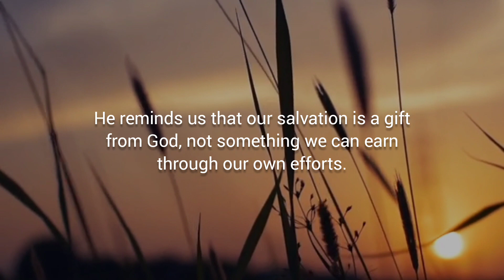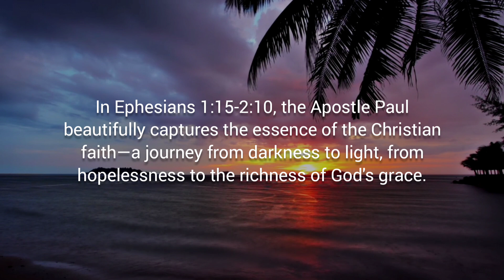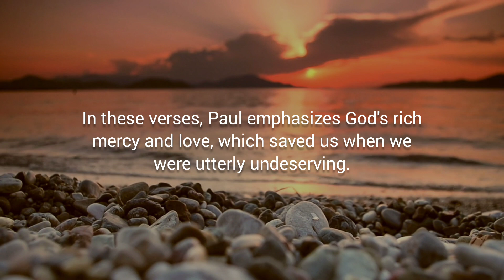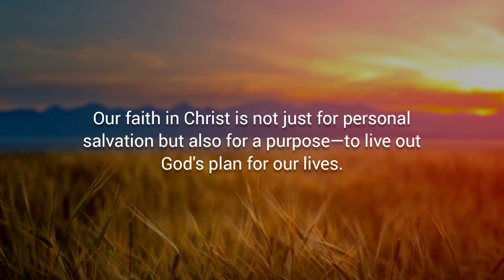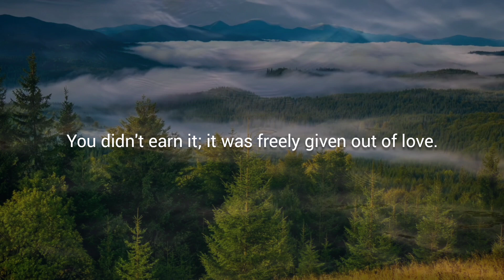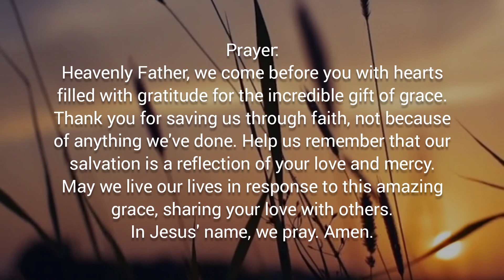SAVED BY GRACE – Daily Devotional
Daily Bread Devotional:
Devotional Topic: Saved by Grace: A Journey from Darkness to Light
READ: Ephesians 1:15-2:10

Verse of the Day: Ephesians 2:8-9

Devotional Message:
September 7: Day 250 | 365 BIBLE VERSES – Daily Devotional Today [Our Daily Bread] | MamClaireTV

Saved by Grace: A Journey from Darkness to Light
READ: Ephesians 1:15-2:10

(Ephesians 2:8-9)
"For it is by grace you have been saved, through faith—and this is not from yourselves, it is the gift of God—not by works, so that no one can boast."

In Ephesians 2:8-9, the Apostle Paul delivers a powerful message about the foundation of our faith—grace. He reminds us that our salvation is a gift from God, not something we can earn through our own efforts. It is a profound expression of His love and mercy toward us.

In Ephesians 1:15-2:10, the Apostle Paul beautifully captures the essence of the Christian faith—a journey from darkness to light, from hopelessness to the richness of God's grace. It is a reminder of the incredible transformation that occurs when we embrace the love of Christ.

I. Gratitude for Faith and Love (Ephesians 1:15-16)
Paul begins by expressing his gratitude for the Ephesians' faith and love. It's a reminder of the importance of a sincere, growing faith and the impact of love within the Christian community. How often do we express our gratitude for the faith and love of fellow believers?

II. Wisdom and Revelation (Ephesians 1:17-18)
Paul prays for the Ephesians to receive wisdom and revelation, deepening their understanding of God. Likewise, we should seek spiritual insight, allowing God to reveal more of Himself to us. How can we actively seek God's wisdom in our lives?

III. The Riches of God's Grace (Ephesians 2:1-3)
Paul vividly describes our state before Christ—spiritually dead in our sins. It's a stark reminder of our desperate need for salvation and the depth of God's grace. How has God's grace transformed your life?

IV. Saved by Grace (Ephesians 2:4-7)
In these verses, Paul emphasizes God's rich mercy and love, which saved us when we were utterly undeserving. Our salvation is a gift of grace, not something we can earn. How does this truth impact your view of your relationship with God?

V. God's Workmanship (Ephesians 2:8-10)
Paul concludes by emphasizing that we are God's workmanship, created for good works. Our faith in Christ is not just for personal salvation but also for a purpose—to live out God's plan for our lives. How are you actively engaging in the good works God has prepared for you?

Conclusion:
Ephesians 1:15-2:10 reminds us of the incredible journey from darkness to light that we experience through faith in Christ. It calls us to gratitude, seeking wisdom, and living out the purpose for which God has saved us. May we embrace God's grace and be transformed vessels of His love and goodness in the world.

REFLECTION:
Imagine a priceless gift, beautifully wrapped and waiting for you. You didn't earn it; it was freely given out of love. That's what God's grace is like. It's a gift of salvation, forgiveness, and eternal life. We can't boast about our good deeds because this gift is not based on our merits. It's solely a result of God's boundless love and kindness.

Prayer:
Heavenly Father, we come before you with hearts filled with gratitude for the incredible gift of grace. Thank you for saving us through faith, not because of anything we've done. Help us remember that our salvation is a reflection of your love and mercy. May we live our lives in response to this amazing grace, sharing your love with others. In Jesus' name, we pray. Amen.

LET'S BE FRIENDS:
FOR MORE CHRISTIAN VIDEOS: